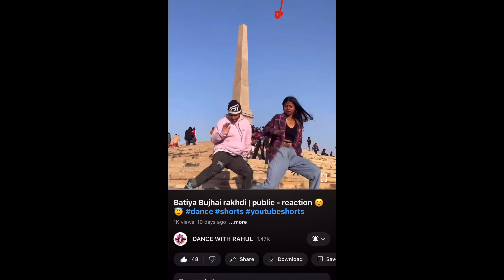Tutorial |Batiya bujhai rakhdi | tutorial shorts video | trending reel tutorial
Shorts Step by steps  dance
Shorts  dance
Dance moves
Batiya bujhai rakhdi song
Bebo bebo tutorial dance
Reels trending dance
Reel tutorial dance